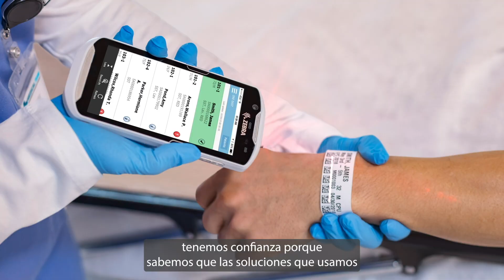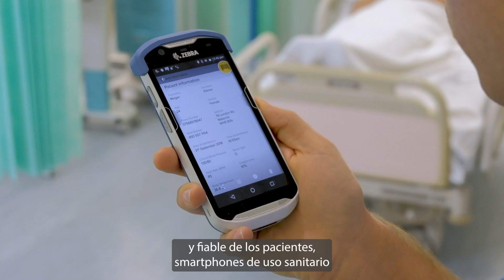Healthcare Marcando La Diferencia (Español) | Zebra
Soluciones tecnologicas moviles para una experiencia del paciente mas fluida y cuidadores conectados. Con Zebra Healthcare tenemos menos improvisación y más tiempo para los pacientes.